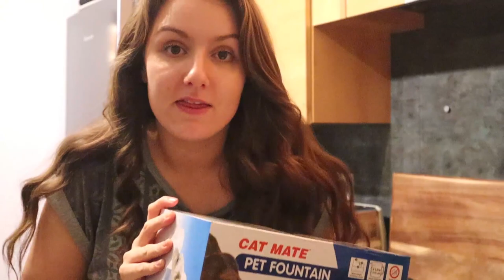A Day In The Life Of Echo 🐾 Ragdoll Kitten Sleeping And Playing - SO CUTE!!!!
Prepare to have your heart melted with this little cutie! A day in the life of our little 13-week old ragdoll kitten, Echo. He's a real heart breaker and we love him so much! Let's see what mischief he gets up to today. 🐱🐾💛

Ways you can support me + my channel to grow
✧ Share the video on facebook or twitter
✧ My etsy store (hand made crystal jewellery)
✧ Ethical Crystal Store